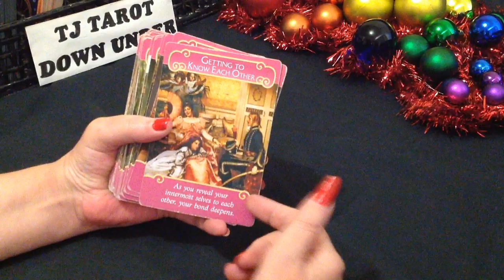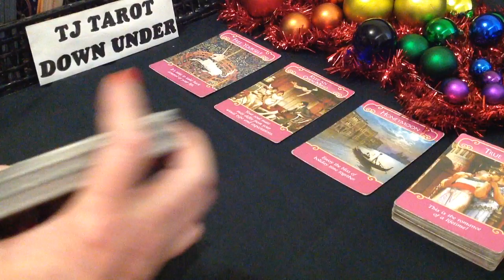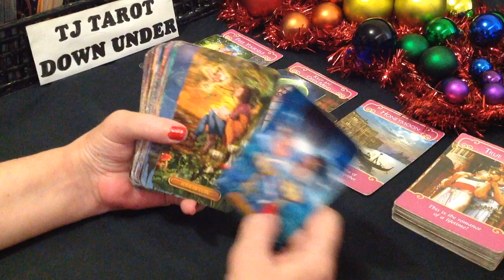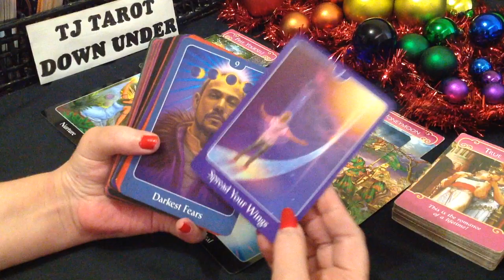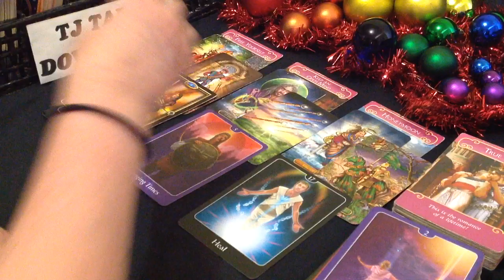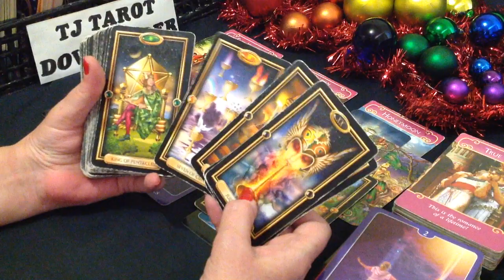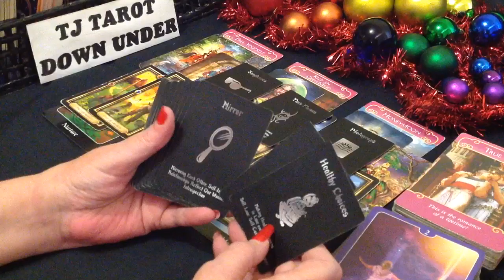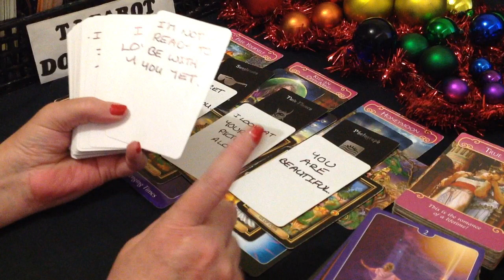SCORPIO LOVE TAROT - NOT SURE THEY CAN FIX THIS, REALLY WANTING TO HEAL THE CONNECTION-DECEMBER 2021